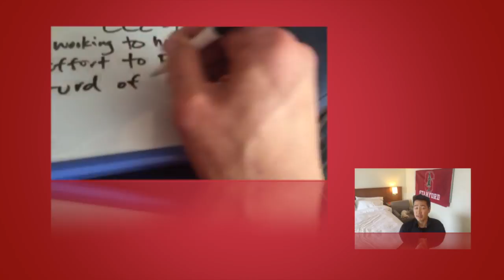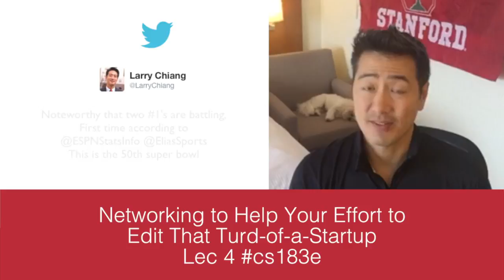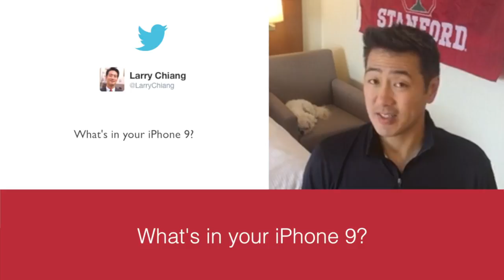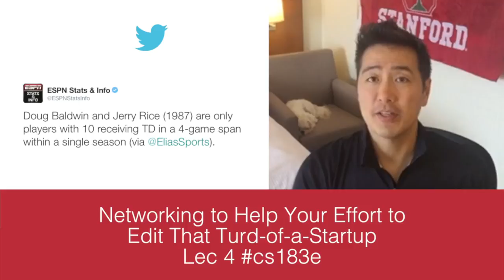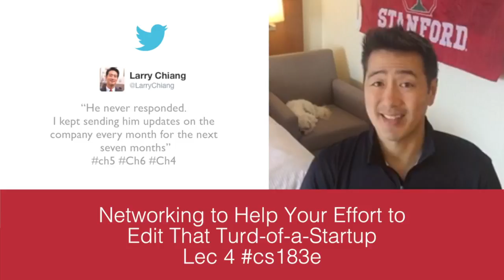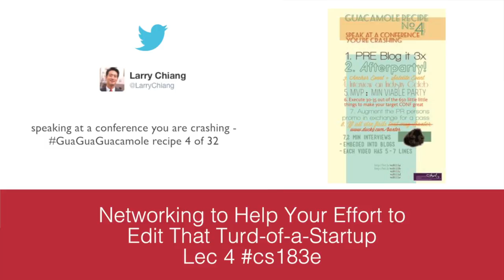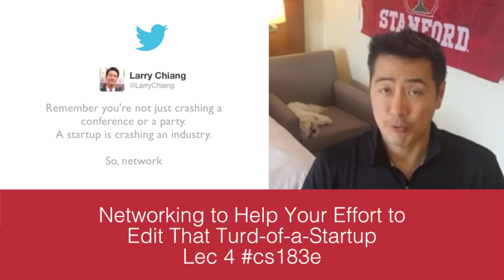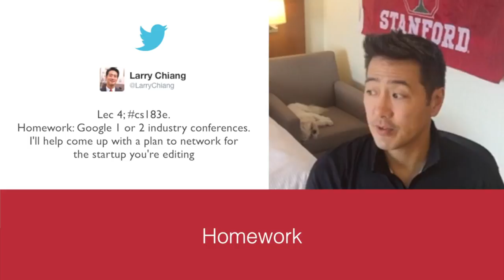Networking to Help Your Effort to Edit That Turd of a Startup‏ Lec 4;